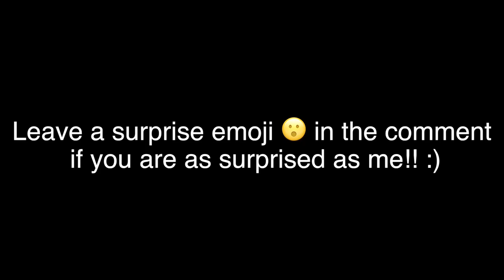THIS IS HOW HE DRINKS WATER!! SURPRISING FACT!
I accidently found out how he or most dogs drink water, its not like what I thought it will be at all, you might feel the same way! Check it out for yourself! :)